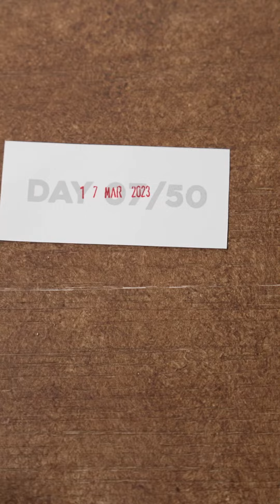07/50 Day Challenge